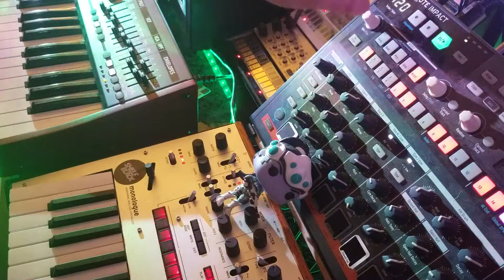Fast Travel Pass - Shelfblack - Korg Monologue Synthesizer Jam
Korg Monologue
Behringer DeepMind 6
Volca Sample
Volca FM
Volca Keys
Kaossilator Pro
Kaossilator KP3